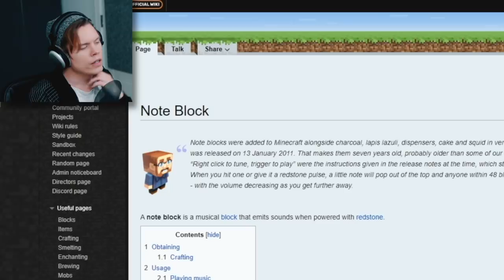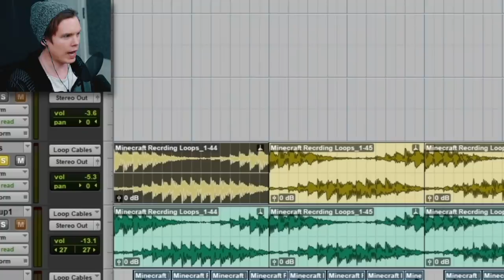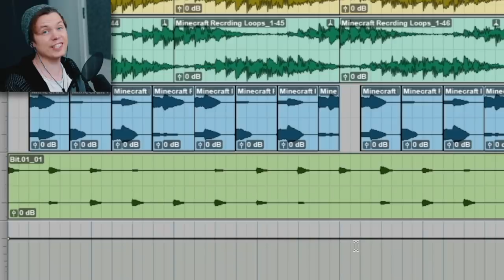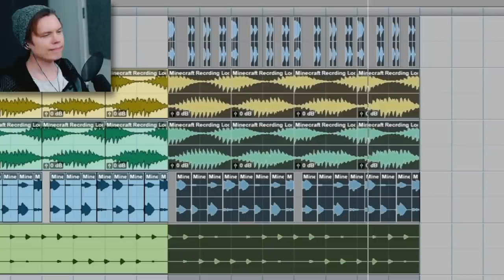Singing a Song I Made in Minecraft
I tried to make a hit song in Minecraft and it wasn't easy! First I created different loop patterns of various instruments with redstone repeaters and note blocks. Then I put those loops together in different ways using a DAW to create and arrange a music track. Finally I wrote some melodies and lyrics and recorded myself singing and mixed it all together. This was initially just a silly funny experiment that quickly escalated into quite a serious project and I hope you enjoy the final song.

Song produced by: Roomie
Additional production by: ILLBERG